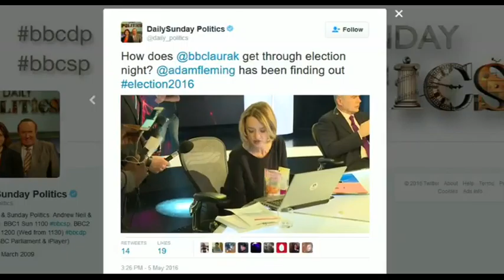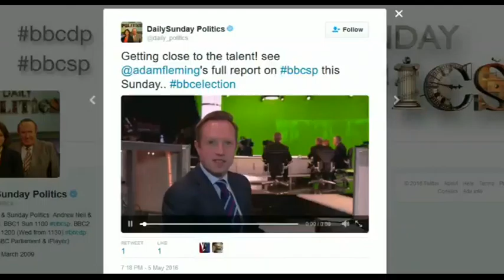Behind the scenes look at the BBC election studio BBC News